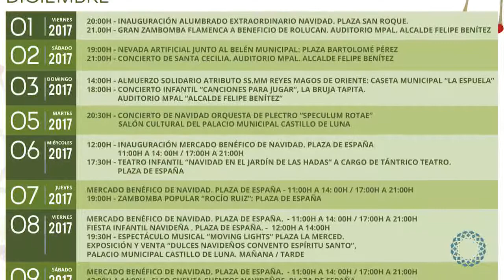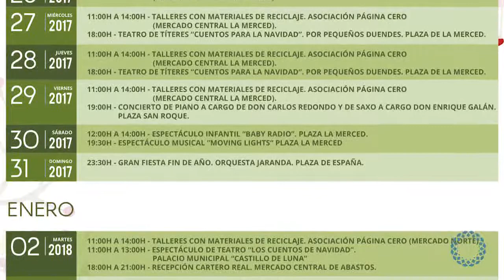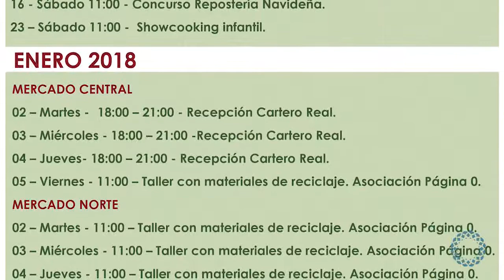Rueda de Prensa Alcalde 2017 Navidad